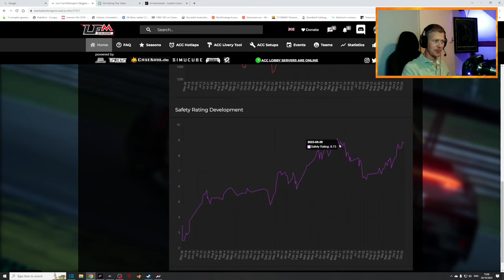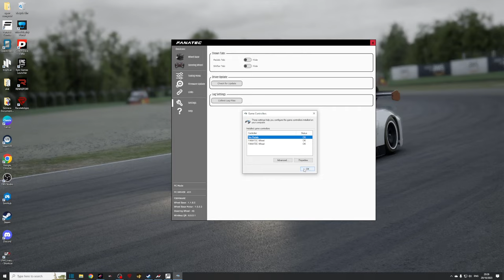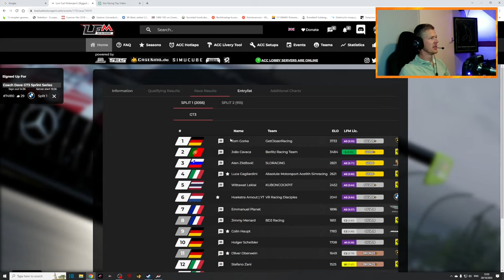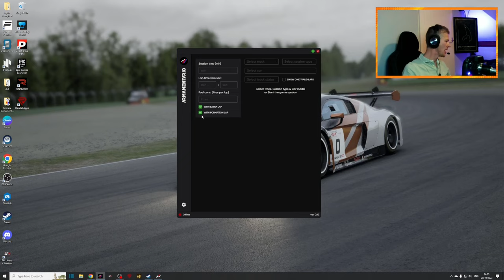How to LFM and Going From rookie to PRO | 15 Tips for Beginners | Assetto Corsa Competizione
Il be sharing 15 important tips to help you improve your sim racing skills on Lowfuelmotorsport , from the basics to advanced strategies. Learn how to prepare, qualify, and race more effectively. These tips can make a real difference in your racing journey on LFM and ACC

When i got stuck on setups this was place to go!